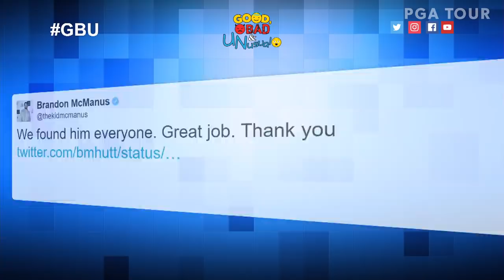Tiger’s electric hole-out and upside down 7-iron, Bjerregaard’s Cinderella’s Story and J.J. Watt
In The Good, Bad, and Unusual, Teryn Gregson recaps the WGC-Dell Technologies Match Play, where Tiger Woods put on a show, holing out from the fairway and going lefty under a bush, but was ultimately knocked out by Cinderella Story Lucas Bjerregaard, while J.J. Watt caught tournament action with Justin Thomas.

The World Golf Championships - Dell Technologies Match Play is the second of four WGC events of 2019 and is contested at the Austin Country Club in Texas. Jordan Spieth, Dustin Johnson, Bryson DeChambeau and Sergio Garcia are some of the 64 best players in the world who join the only individual match-play event on the PGA TOUR schedule.